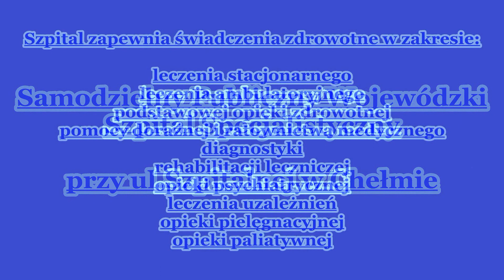Samodzielny Publiczny Wojewódzki Szpital Specjalistyczny w Chełmie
Samodzielny Publiczny Wojewódzki Szpital Specjalistyczny przy ul.Szpitalnej w Chełmie (czerwiec 2016r.)